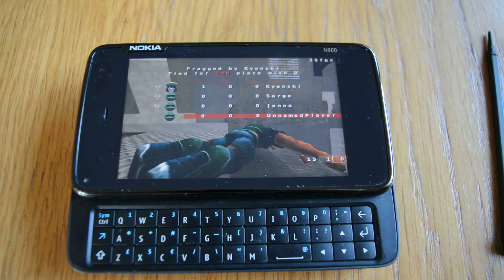Nokia N900 - OpenArena - sterowanie czujnikiem położenia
Legendarny telefon Nokia N900
Super system operacyjny Maemo - bazujący na Debianie